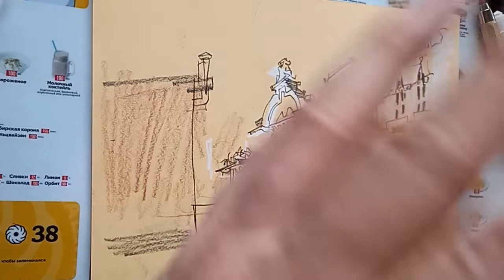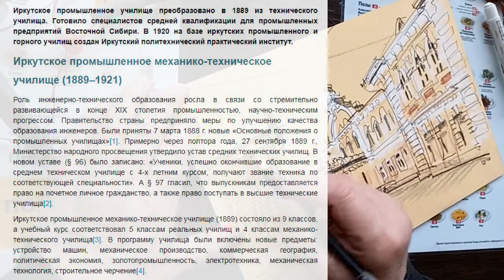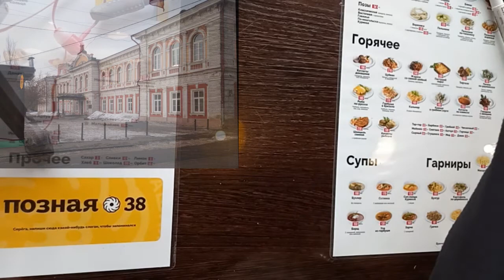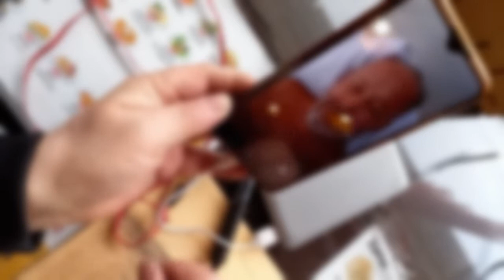Прогулки художника по Иркутску 05.03.2022 (4) Суть искусства и цель творчества за 15 минут :-)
Мои  пленэрные зарисовки на виду у всех надо называть открытыми бесплатными мастер-классами. Редко какой рисунок на улице обходится без "бесед с Бесединым". А может быть мне они нужны именно для того, чтобы проповедовать своё вероучение о гармонии, творчестве, призвании человека.
Пусть вас не смущают мои отсылки и термины из Библии и других писаний - все они в едином контексте понимания гармонии мира внутри нас и космоса снаружи. Все они о стремлении к идеалу - к тому, что во всех религиях называют Богом. А в моём понимании - к отцу-Творцу, к матери-Природе, к их творению - нашей обители Космосу. Всё это задумано и создано с помощью вселенского логоса - гармонии слова и дела, логики и чувства.
04:08 Искусство - это не украсть у соловья его чириканье, а спеть свою мелодию своим голосом, условными нотами... Своим личным жестом. Вот тут проявляется художник, появляется авторство. И даже сходство не важно...
04:50 На сходство, а отличие (разница) вот что главное в этом деле (в искусстве).
04:56  В это время к нам со спины подошёл странный персонаж с фразой "Что тут у вас? Несанкционированный митинг?"
Но девушки настолько были увлечены разговором со мной и мы все далеки от понимания его неожиданного вопроса , что этот политический фрик или спецагент, вякнув что-то про "девять горлопанов сегодня на площади", но не получив ожидаемой реакции, почти бегом ретировался.
...Господи, как много расплодилось идиотов!
08:15 Каждому человеку дан талант! Но многие его проедают, пропивают, предают, продают как Буратино свою родную Азбуку за пять сольдо...
09:00 В чём талант творческого человека? - Это гармонизация себя (и других) с этим миром.
09:35 В слове "искусство" корень искус! В слове "творчество" корень вор? ...Человеку дана воля и каждый выбирает: быть творцом или тварью, варить или воровать...
10:10 Творчество - это обязательно создавать что-то новое!
11:54 Те, кто пропил и продал свой творческий талант, опустились к животным инстинктам полтребляТства, носят в себе этот первородный грех предательства своего богоподобия и богоизбранности, они разгармонизированы. И авидут тем, у кого есть искра божья - умение и долг творца.
12:20 Люди, отказавшись от своего призвания богоизбранных, превратились в животных... Несчастным, потерявшим свою гармонию, нужна волна, чтобы попасть в резонансы гармонии, которые создаёт художник.
14:55 Самое главное в искусстве - это искренность... А как только начинаешь хитрить-мудрить, возникает обман... возникает "дизайн". Дизайнеры - это продавшиеся художники, прикормленные хозяином-заказчиком.
17:14 Мне без разницы, что рисовать. Гармонию можно создавать из чего угодно. Чем хуже объект ... тем интереснее работа с ним.
Это бездарные "ищут образ" и "ловят" красивое, чтобы украсть у природы готовую красоту и присвоить себе авторство. Настоящий творец не потребляет красоту, а сам создаёт её, сам создаёт новые художественные образы. Их чего попало... "Когда б вы знали, из какого сора растут цветы..." (Ахматова).
...Лекция об искусстве продолжалась ещё  целый час
под мой чай с лимоном и коньяк у девушек, празднующих
наступление 8 марта и весны...
Но мысль о войне не покидала меня на этом пире во время чумы.
Простите нас, братья славяне!
ОСОБАЯ БЛАГОДАРНОСТЬ
за материальную, организационную и моральную поддержку моего творчества
Стороженко Павлу Петровичу (Москва)

– Катерина
– @Наталья Изумрудная
– Андрей П.
– Олег Юрьевич К.
– Никита Александрович А.
– Оксана Александровна Е.
– Юлия Иванова (Чита)
– Эльза Хорева (Уфа)
– Анна Павловна Г.
– Сергей Ким
– Дина Накиповна М.
– MINARG
– Artak Weber
– БУДНИ ТРОИЧАНИНА
– Косачёв Андрей
– Helena Malakhova
– Вихров Валентин
– Сергей Александрович Т.
БЛАГОДАРЮ за информационную поддержку
– Феодора Оцел (Кемерово)
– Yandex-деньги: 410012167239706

Спасибо! Ваш интерес, помощь и отклики дают мне стимул и возможность работать и жить :-)

ok.ru/besedin